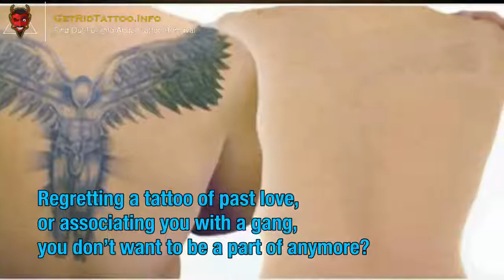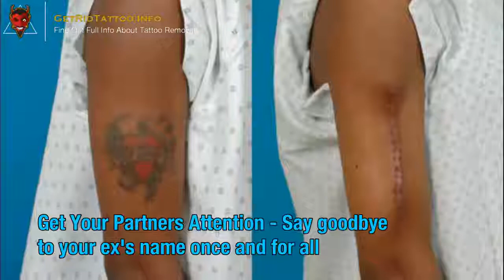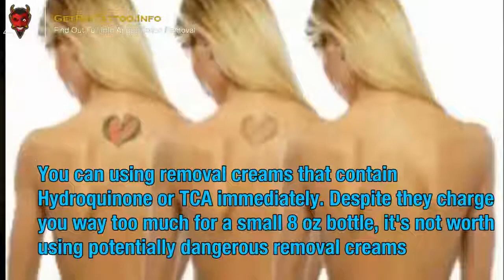Safe Tattoo Removal – All you must to learn about tattoo removing.